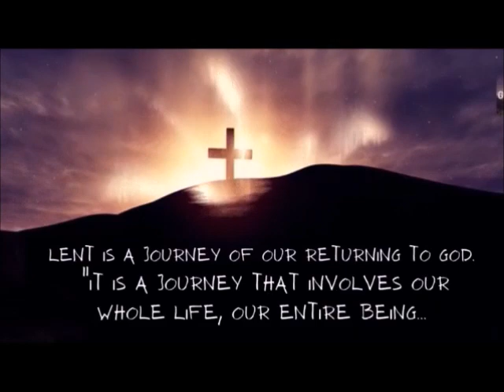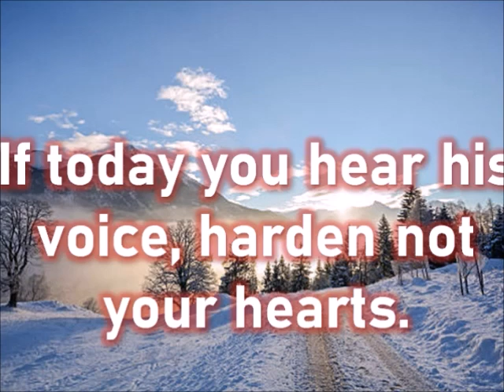REFLECTION AND DAILY MASS READINGS MARCH 16, 2023 Thursday of the Third Week of Lent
music Produced by: @Davidlastra12